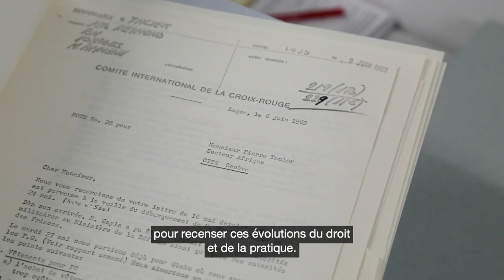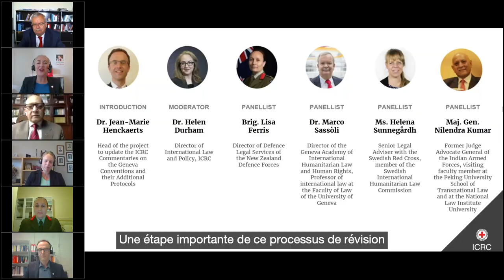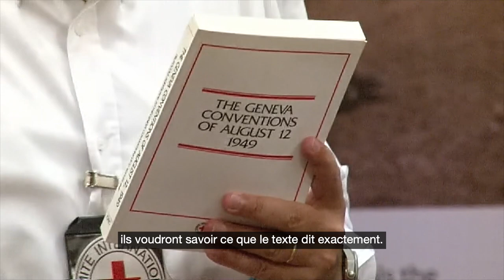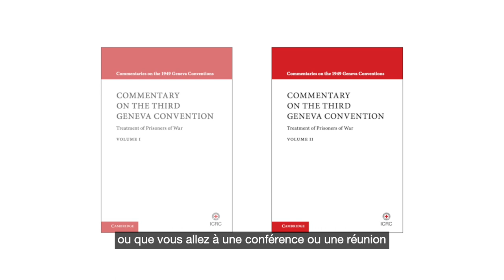Troisième Convention de Genève – Commentaire mis à jour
Qu'est-ce qui est acceptable et qu'est-ce qui est interdit en temps de guerre?

Les Conventions de Genève sont le fondement du droit international humanitaire et établissent les règles concernant la manière dont la guerre peut être menée, que ce soit sur le champ de bataille ou dans les centres-villes. Les Commentaires sont un outil destiné aux États, aux militaires, aux avocats et aux praticiens pour les aider à interpréter et à appliquer chacune des quatre Conventions de Genève.

Regardez cette vidéo pour en savoir plus sur le nouveau Commentaire de la Troisième Convention de Genève qui régit le traitement des prisonniers de guerre.